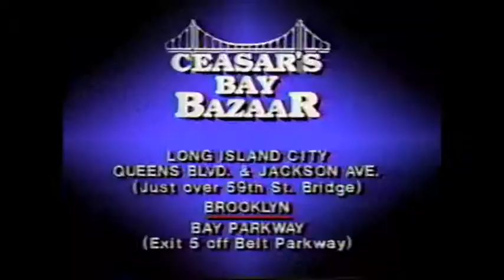Ceaser's Bay Bazaar Local NY Area Ad, 1990